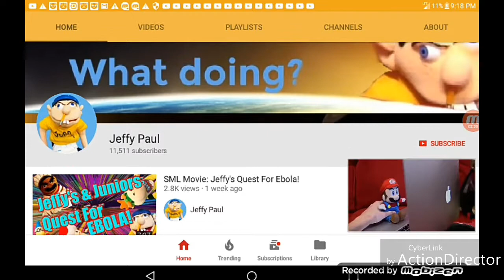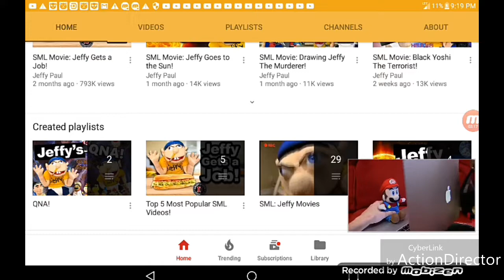Mikey Watches Jeffy Wanna See My Pencil Music Video